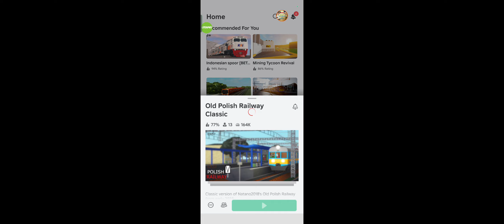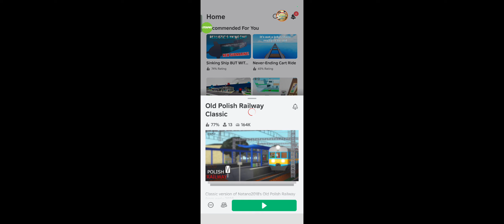2 June 2024